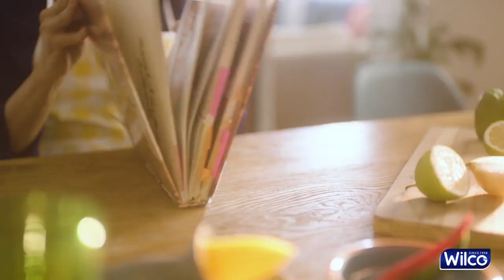Wilco Ramadan Campaign 2021